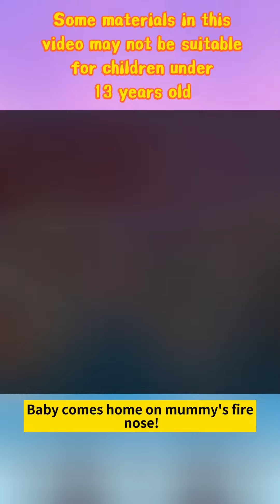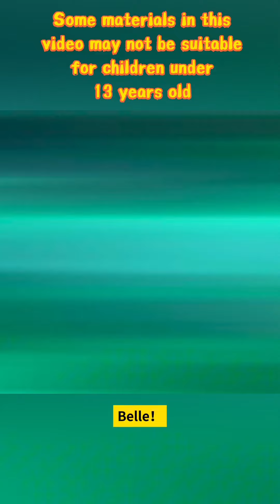Happy Little Theater compilation|Joyful Adventure Island💖 012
► animation  Channel and all of its videos are not “directed to children” within the meaning of Title 16 C.F.R. § 312.2 of CHILDREN'S ONLINE PRIVACY PROTECTION ACT (USA) are not intended for children under 13 years of age. animation  Channel and its owner(s), agents, representatives, and employees do not collect any information from children under 13 years of age and expressly deny permission to any third party seeking to collect information from children under 13 years of age on behalf of animation  Channel. Further, animation  Channel denies any and all liability or responsibility for the practices and policies of YouTube and its agents and subsidiaries, or any other affiliated third party, regarding data collection.